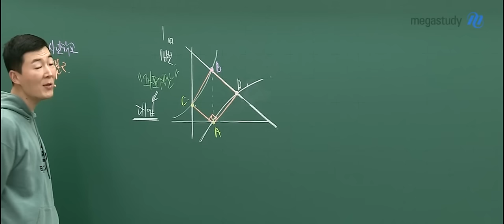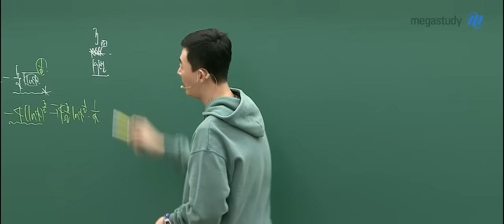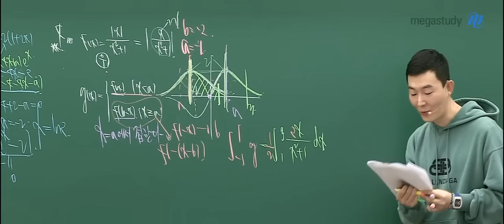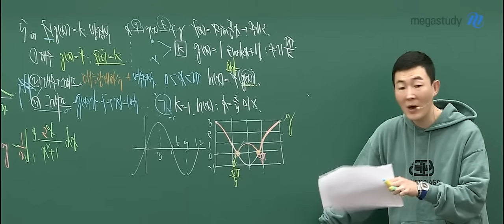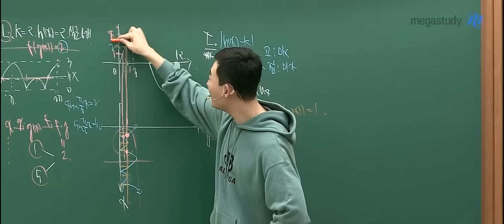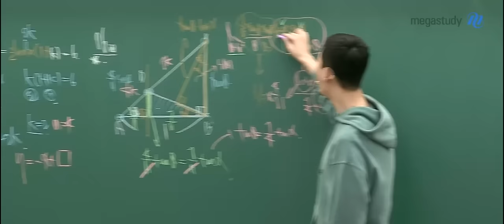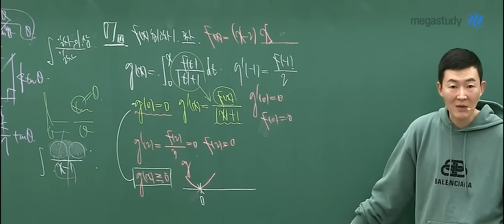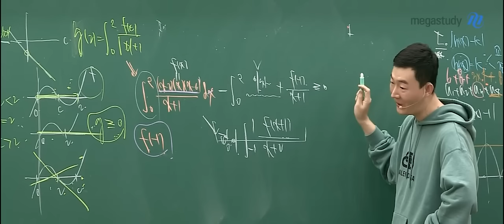[메가스터디] 수학 현우진 쌤 - REMARK 사관학교 기출 미적분ll(가형)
[현우진 선생님의 REMARK]

사관학교 기출 : 미적분ll(가형)

사관학교 기출문제는 수능과 비슷한 스타일로 출제되고,
난이도에 큰 차이가 없기 때문에 수능 전 풀어보는 것이 도움이 됩니다.

현우진 선생님의 꼼꼼하고 자세한 분석으로
사관학교 기출문제를 자세하게 살펴보세요!